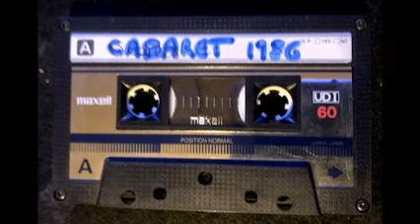Cabaret 2 1986 DJ Tony Borghetti ( Side A )